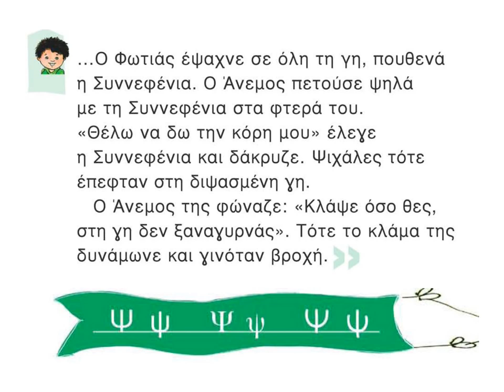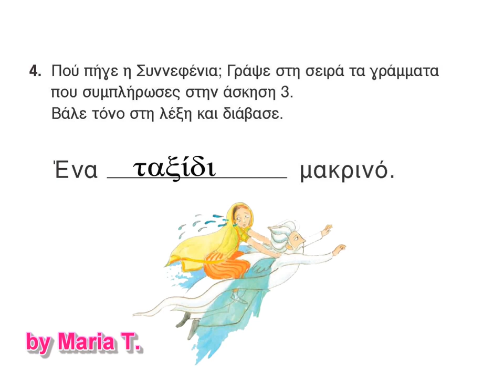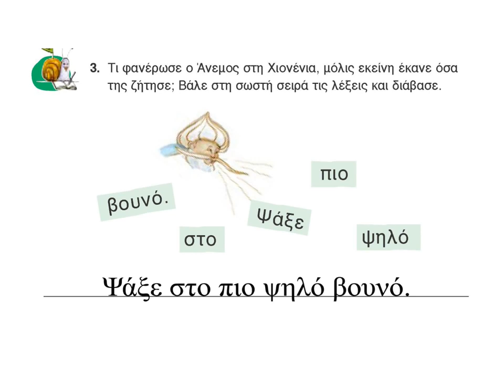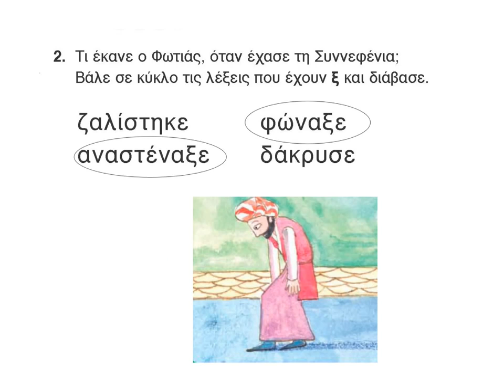Συννεφένια Ξξ Ψψ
Γλώσσα Α' - Ενότητα 4: ΤΟ ΣΥΝΝΕΦΟ ΕΦΕΡΕ ΒΡΟΧΗ

Τραγούδι: Η Χιονένια και η Συννεφένια
από το cd ΛΑΧΑΝΑ ΚΑΙ ΧΑΧΑΝΑ [24 ΤΡΑΓΟΥΔΙΑ ΑΠΟ ΤΟ ΒΙΒΛΙΟ ΤΗΣ ΓΛΩΣΣΑΣ ΤΗΣ Α' ΔΗΜΟΤΙΚΟΥ] του ΤΑΣΟΥ ΙΩΑΝΝΙΔΗ.
ΣΥΜΜΕΤΕΧΟΥΝ - ΜΑΡΙΑ ΦΑΡΑΝΤΟΥΡΗ - ΕΥΓΕΝΙΟΣ ΣΠΑΘΑΡΗΣ - ΗΛΙΑΣ ΜΑΜΑΛΑΚΗΣ - ΧΟΡΩΔΙΑ ΔΗΜΟΤΙΚΩΝ ΣΧΟΛΕΙΩΝ

Το βίντεο προορίζεται για εκπαιδευτικούς - ψυχαγωγικούς σκοπούς. Τα πνευματικά δικαιώματα ανήκουν στους δημιουργούς των τραγουδιών, των φωτογραφιών κ.τ.λ τους οποίους και ευχαριστώ.

Οι περισσότερες εικόνες είναι από το βιβλίο της γλώσσας της Α΄ τάξης, της σκιτσογράφου-εικονογράφου Λήδα Βαρβαρούση.

Δεν αποκομίζω και δεν επιθυμώ κανένα κέρδος από αυτό το βίντεο.